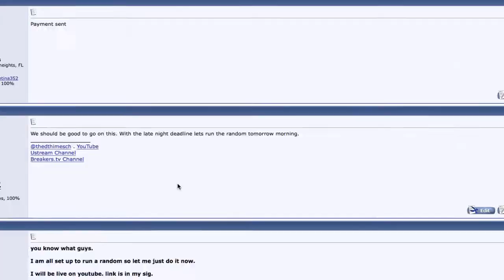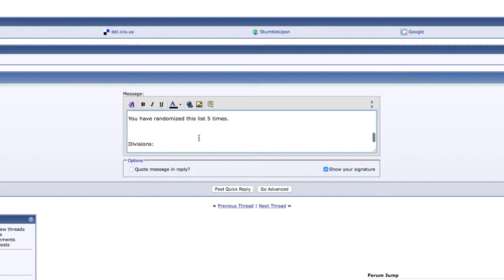2018 Heritage High Random Division Random